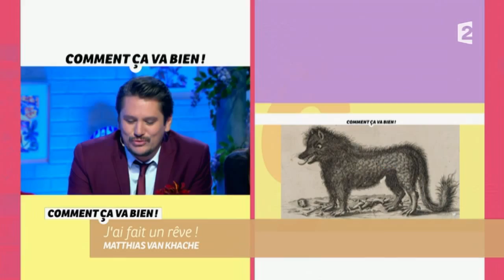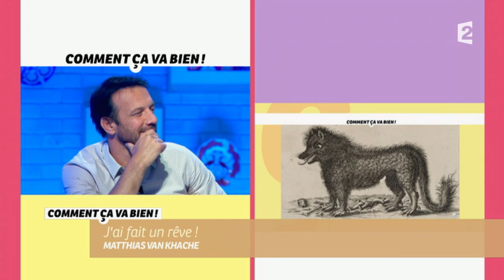[HUMOUR] Portrait de Samuel Le Bihan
Matthias a fait un rêve...